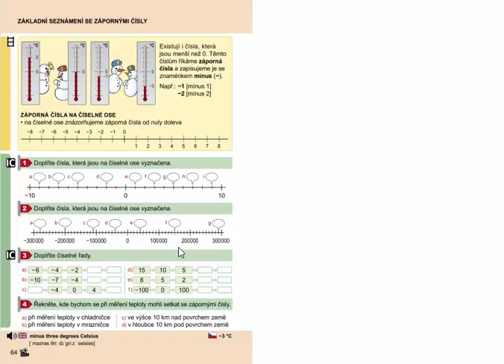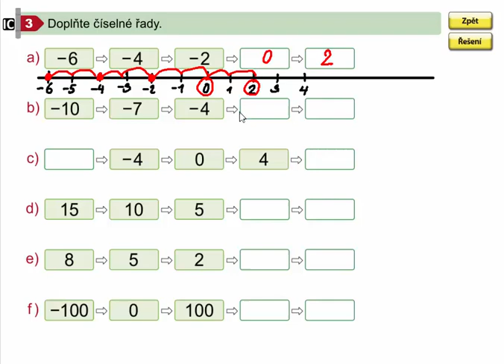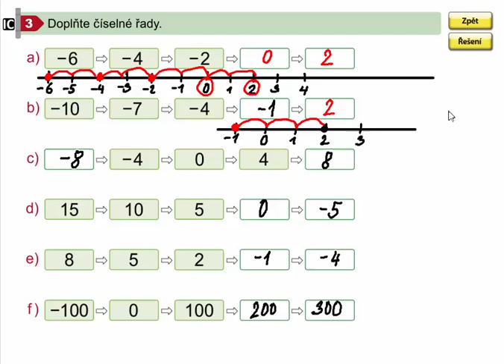Základní seznámení se zápornými čísly, Mat. mat. pro 4.roč., 2. díl, str. 64, cv. 3